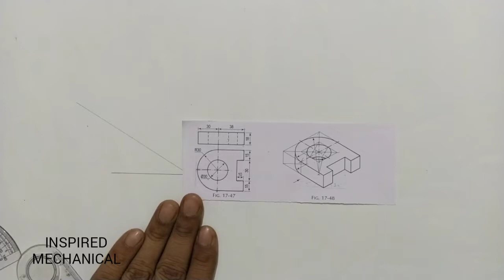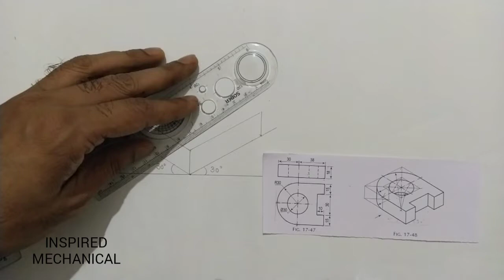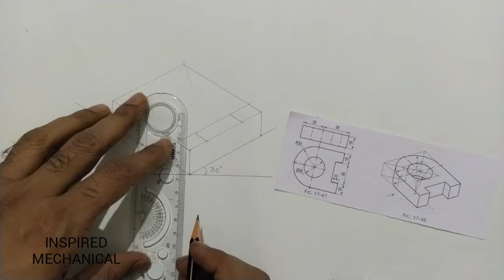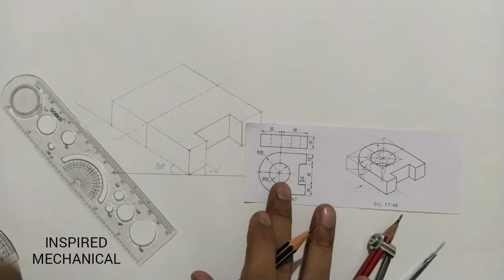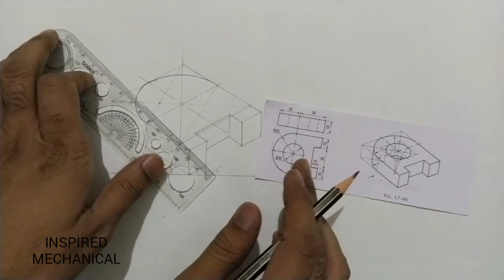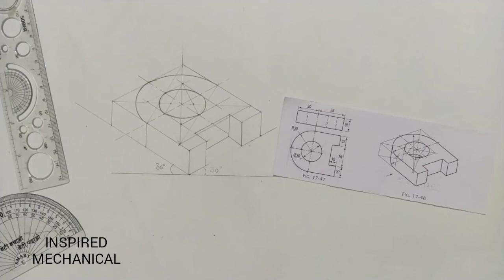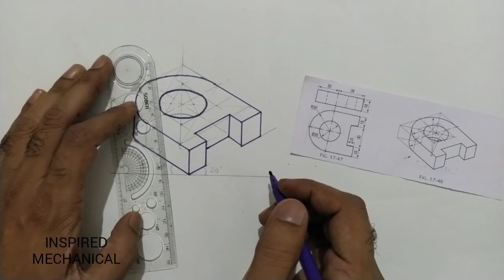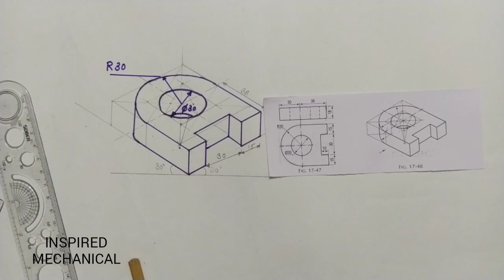Isometric View_Problem-1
ISOMETRIC PROJECTION PROBLEM-1